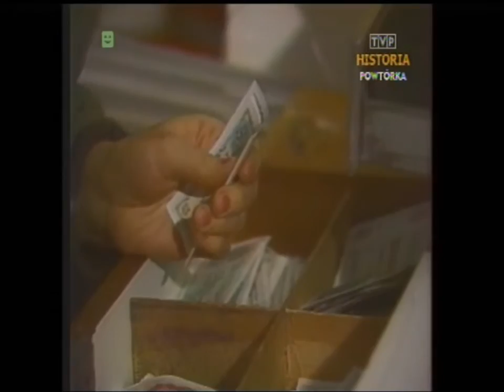Świat 1988 Rosyjski Pewex. Szczyt Francja-RFN. Sydney żaglowce. Katastrofy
Fragmenty Dziennika TV z 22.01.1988 roku. Relacje ze świata:
- Sofia, obrady partii komunistycznej, Todor Żiwkow,
- Moskwa, ZSRR, sklepy "Bieriozka", rosyjskie Pewexy,
- Paryż, szczyt Francja-RFN,
- Margaret Thatcher w Kenii,
- Prezydent Reagan przemawia do oficerów,
- Palestyna, dzień pamięci terroru izraelskiego,
- Liban, strajk powszechny,
- USA, zakłady Chryslera zwalniają pracowników,
- Chiny, katastrofa samolotu,
- Chiny, katastrofa kolejowa,
- USA, wahadłowiec Discovery,
- Australia, Sydney, pokaz żaglowców.